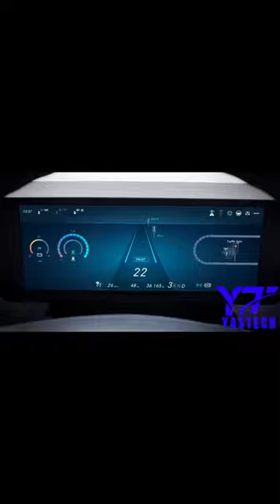Experience Luxury And Safety Mercedes Benz's New Autopilot Model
Experience the epitome of luxury and safety with Mercedes-Benz's cutting-edge autopilot model. Immerse yourself in unparalleled comfort and sophistication while enjoying the peace of mind that comes with advanced safety features. This innovative technology seamlessly blends convenience and security, offering a driving experience like no other. Elevate your journeys with the perfect fusion of opulence and reliability, crafted by the renowned legacy of Mercedes-Benz engineering.

Thanks